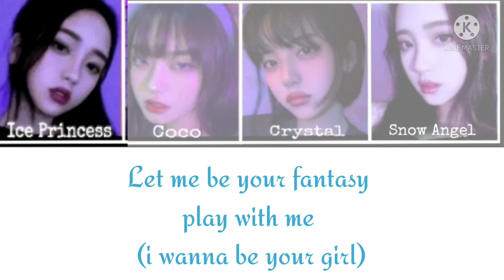snow queens debut song/ wrap me in plastic/ Ice Festival: Album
Artist -Momoland
cover by - Snow queen's

1st Mini Album: Ice Festival